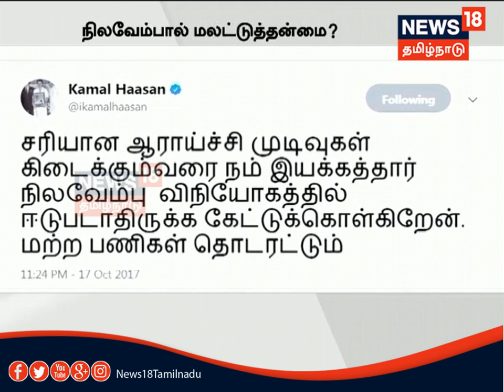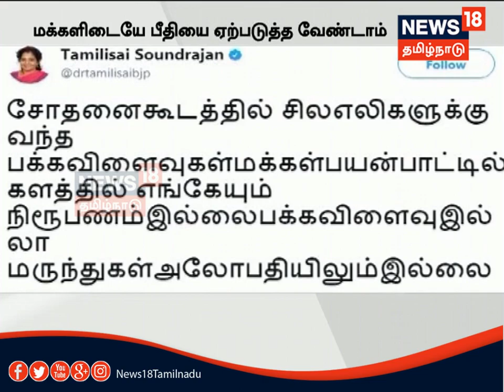நிலவேம்பு குடிநீர் சர்ச்சை: ரசிகர்களுக்கு கமல் கோரிக்கை...